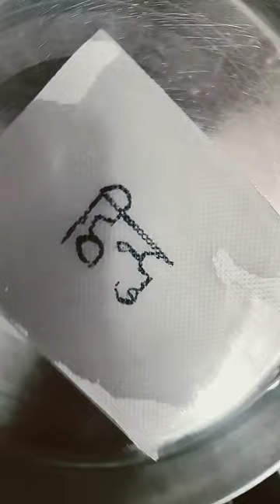Hindu word in tissue paper video